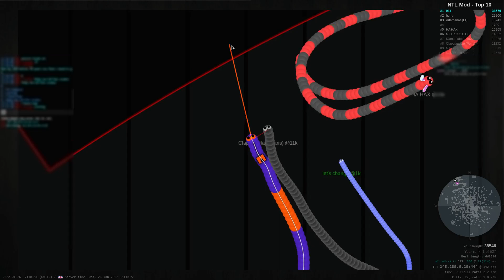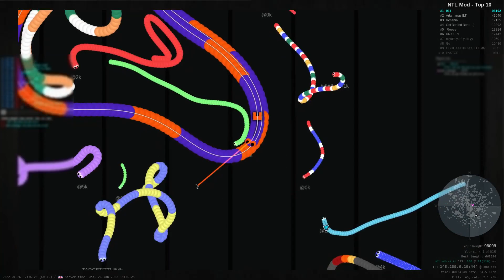Slither.io 100k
All my videos are published in 4x speed. If you want slither native speed set youtube player to 0.25 speed.